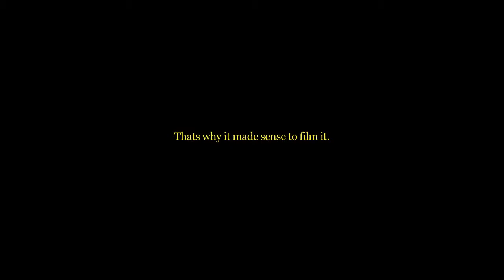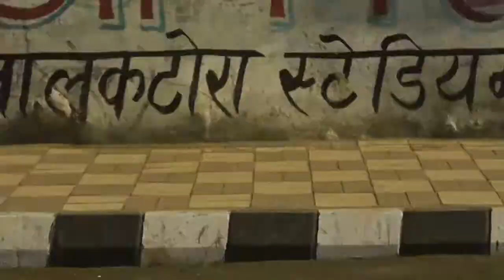Clemens Behr Artworks 2012 - Edwards & Edwards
Video by Circle Culture Gallery. Discover Circle Culture Gallery Berlin on Edwards & Edwards :